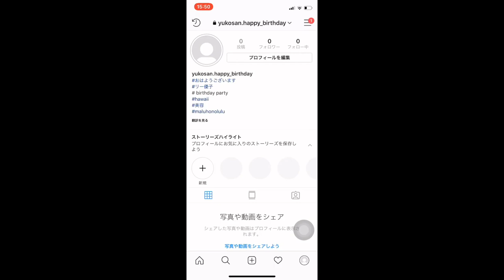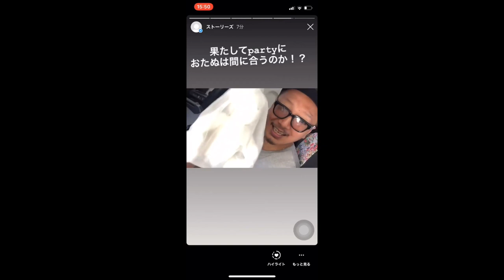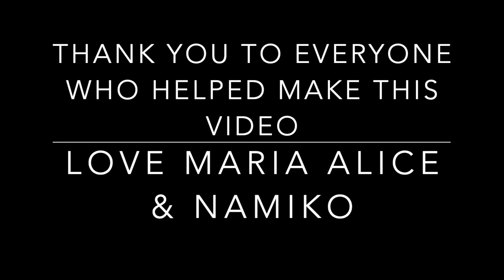Yuko Lee 50th Birthday Video